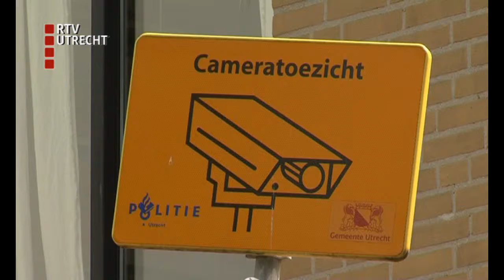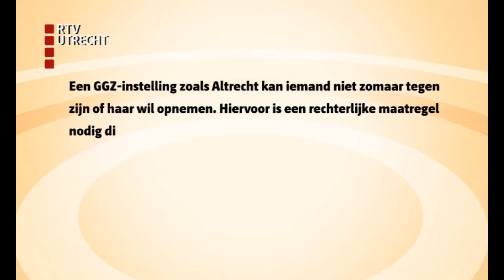Bewoners Leidseweg willen kickbokser uit huis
Een aantal bewoners van de Leidseweg in Utrecht voelt zich niet veilig in hun eigen huis. De reden is een voormalige kickbokser, die ook in de straat woont. Verhuurder Mitros wil de kickbokser nu uit zijn huis zetten.
De man veroorzaakt geluidsoverlast, intimideert en bedreigt, zeggen de buren. De laatste maanden hebben de klachten zich opgestapeld.
De man lijdt volgens buren aan paranoïde schizofrenie. Daarom ziet hij dingen die er niet zijn, en dat maakt zijn gedrag onvoorspelbaar.